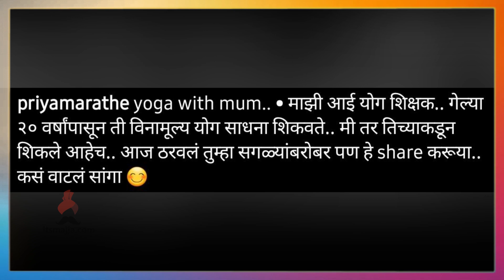प्रिया मराठेची आई योगा शिक्षक | Priya Marathe | Itsmajja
अभिनेत्री प्रिया मराठेच्या आईने चाहत्यांना शिकवला योगा,व्हिडिओ नक्की बघा